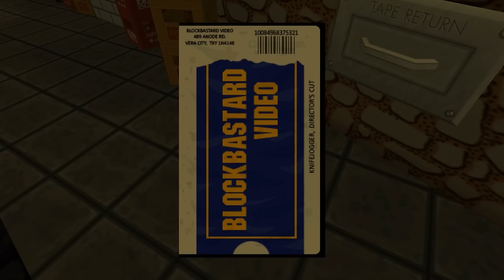Jazzpunk #3 - Asiatische Absonderlichkeiten - Let's Play Jazzpunk!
Marko macht einen kurzen Ausflug nach (asiatisches Land herausfinden und einfügen du Nupp °O°!), wo er einem Cowboy folgen soll. Zwischendurch gibt es lokale Köstlichkeiten und ein paar eklige Insekten.